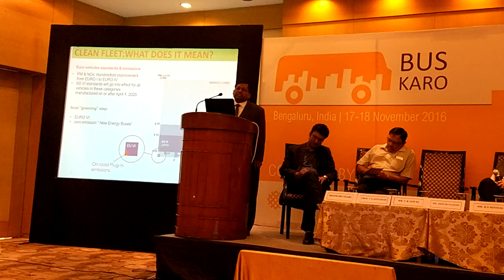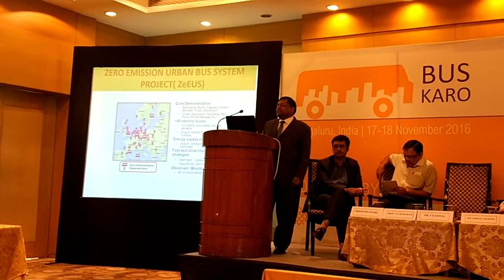Electric Bus Technology in India - Mr. CK Goyal, AVP (Road Transport), DIMTS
The presentation made by Mr. CK Goyal, AVP (Road Transport), DIMTS Limited about the Electric Bus Technology in India. He shared his experience about various types of vehicle and battery technology available in India. How the operator can decide the right technology?